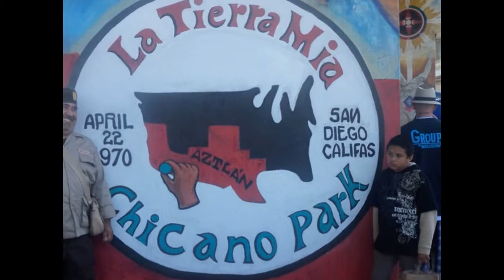Brown Berets at 2011 Chicano Park Day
The BBNO attended the annual Chicano Park celebration held each April in San Diego.  One of the largest outdoor displays of art in the United States and now a historical landmark, the founding of Chicano park on April 21, 1970 was a community led effort.   The State wanted to build a highway patrol substation under the Coronado Bridge but La Raza of the Logan Heights barrio said "chale" and took over the land with picks and shovels and built a park. The Brown Berets de Aztlan were instrumental in leading the takeover of the land for Chicano park.